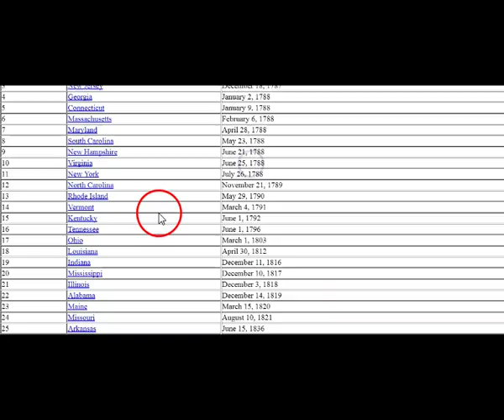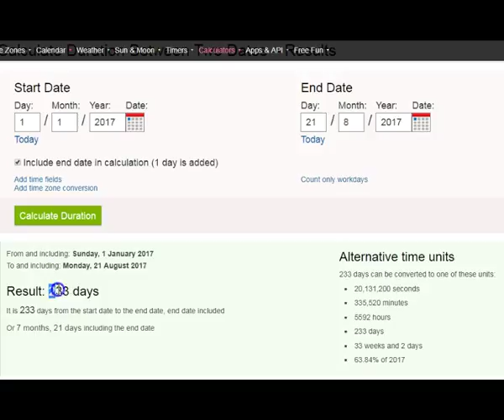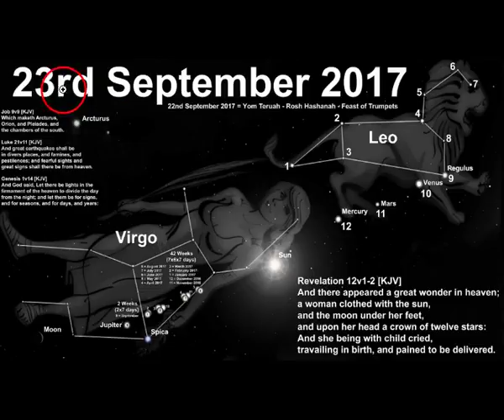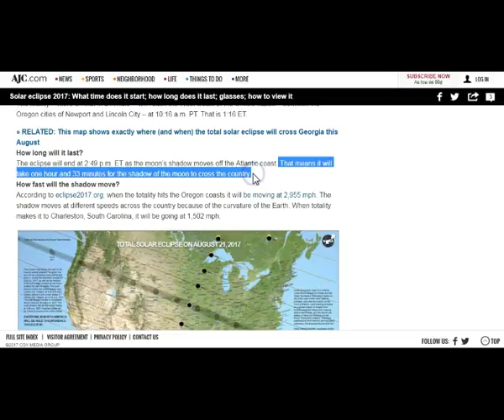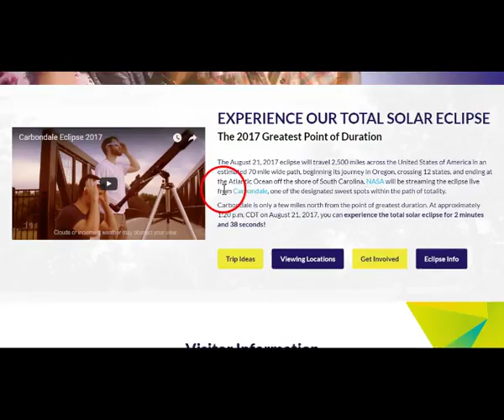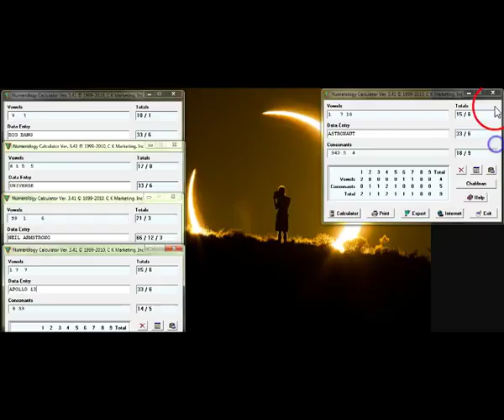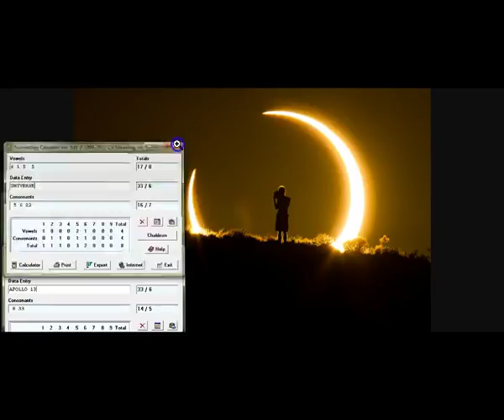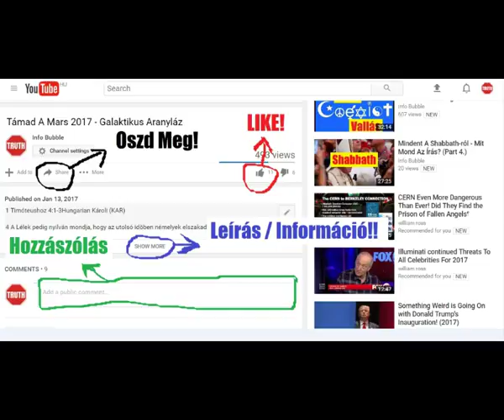Amerikai Napfogyatkozás 2017.08.21. ...És A Lapos Föld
INFO BUBBLE ON FACEBOOK:
SKYPE: Info Bubble
SHALOM ÉS HALLELUYAH!

Order and Dates of Statehood

Jerusalem, Israel — Sunrise, Sunset, and Daylength, August 2017

America's Previous Coast-To-Coast Eclipse Almost Proved Einstein Right

Seven Things You Must Anticipate For The 2017 Solar Eclipse

Solar eclipse 2017: What time does it start; how long does it last; glasses; how to view it

EXPERIENCE OUR TOTAL SOLAR ECLIPSE

X Marks the Spot: Two Total Solar Eclipses in Seven Years

Predicting eclipse visitation with population statistics